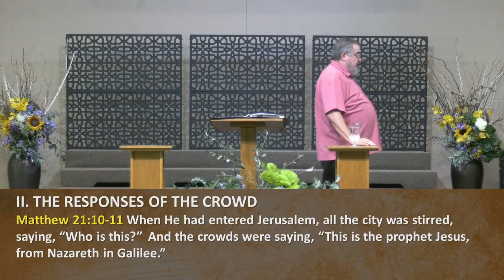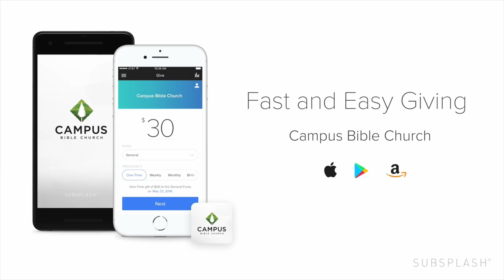8/18/2024 | "The Man Who Shook Up The World" | Matthew 21:1-11 | Pastor Jim Cecy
"The Man Who Shook Up The World" | Matthew 21:1-11 | Pastor Jim Cecy